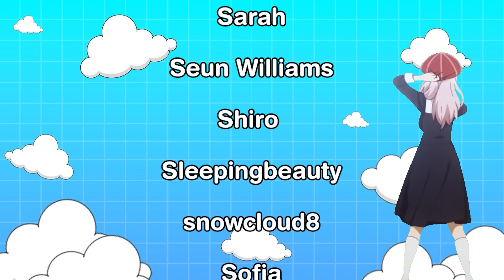[CH. 46] "Monster" Attack on Titan x Mute! Listener Roleplay |Attack on Titan x Demon Slayer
══⊹⊱He flyin'⊰⊹══

►All characters + Narration: Bizarre

More Attack on Titan, Demon Slayer, Haikyu!!, My Hero Academia, and more anime coming soon!